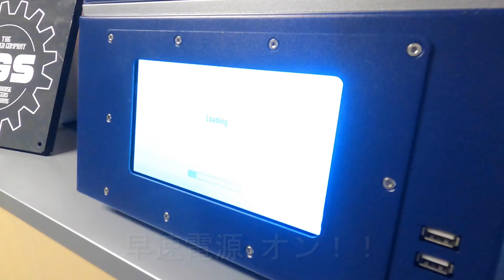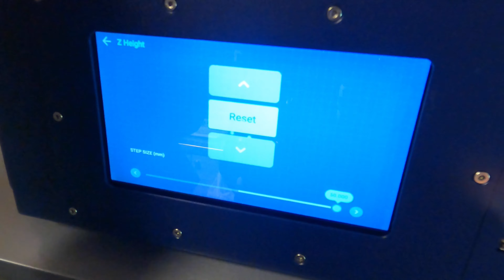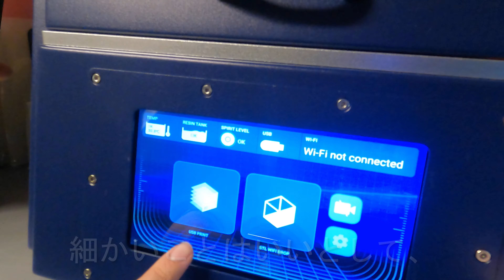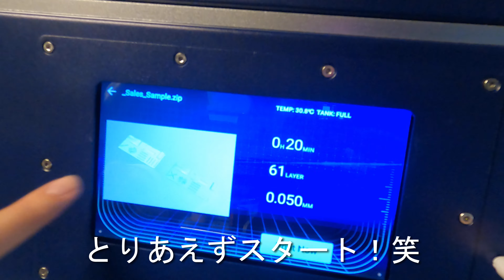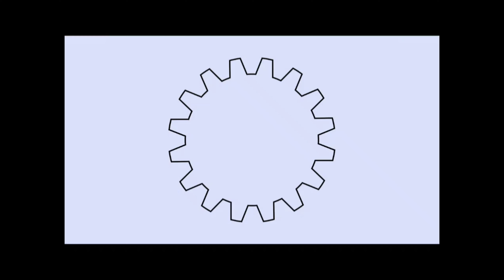【光造形導入！】激ムズ...３Ｄプリンター買ってみた！ThinkBox LCD方式３Ｄプリンタ